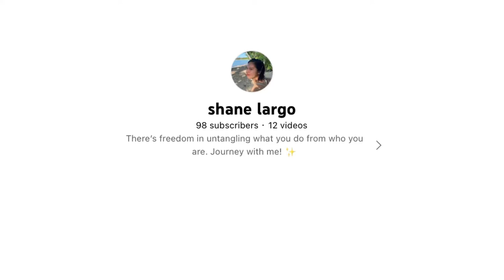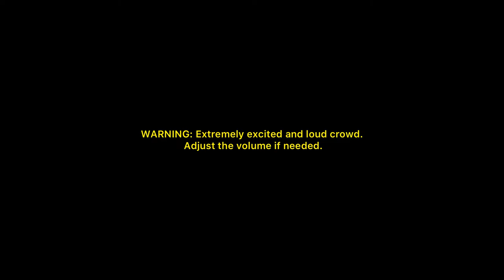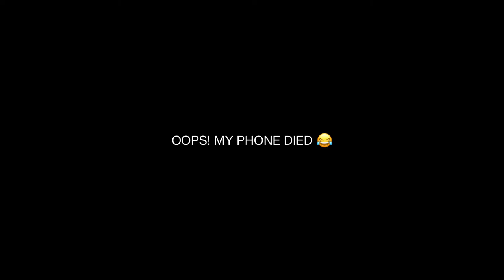What to expect in a Prenup Shoot? Weather? Outfit? Theme? | Wedding Preps ep. 6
Feb 25, 2022 | Pre-Nup Shoot Behind the scenes
We were welcomed by heavy rains, cold breeze, and no electricity. Find out how our pre-wedding shoot turned out!

Special thanks to the team behind this. Salamat kaayo sa among mga friends! I cannot imagine life without you guys 🥹🥺🥰 So grateful to have you! 🌿

Also to our family, for accommodating us in their private rest house for the shoot. 🤍

Location: Kapatagan, Davao del Sur

PHOTO & VIDEO
Cinematic Photo Art Film by Yong Burlaza

MAKE UP & STYLING by Goldie Siglos
HAIR by James Malihan
GOWN & SUIT by Mark Joseph Sayad